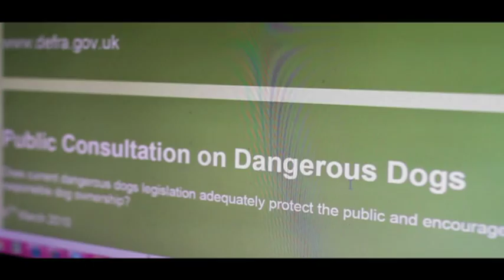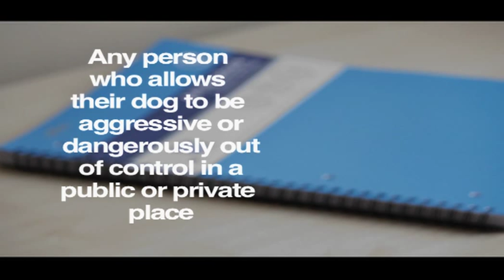The Staffordshire Bull Terrier - Save it or Scrap it?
Buzz news reporter, Tamsin Guy investigates the fate of the Staffordshire Bull Terrier. For more information on this topic visit buzz.bournemouth.ac.uk